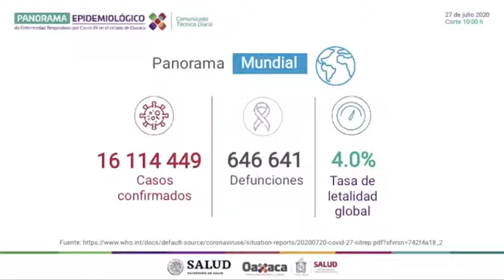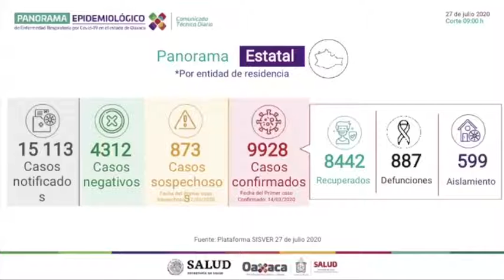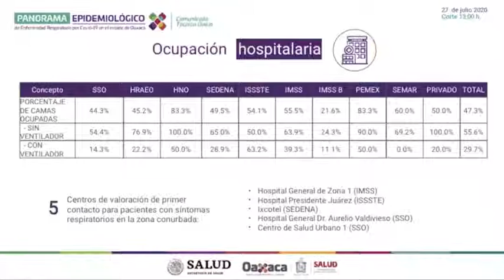Informe de la Secretaría de Salud | 27 de julio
Informe de la Secretaría de Salud entorno a la pandemia por COVID-19 | 27 de julio.